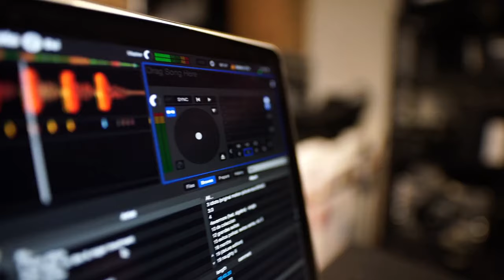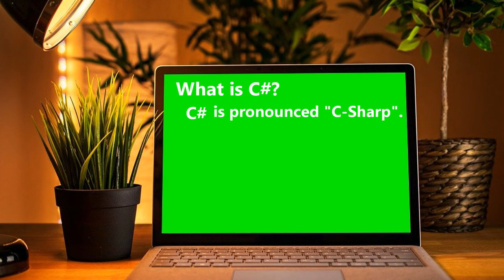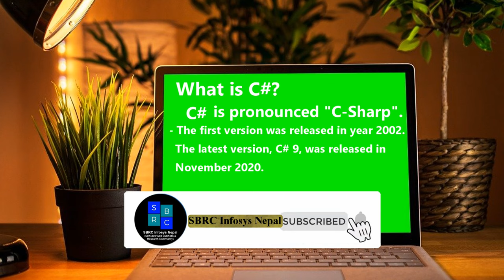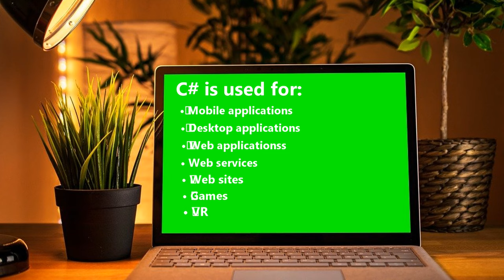01 C# Fundamentals Tutorial For Beginners - Part 1 - What is C# and Why should you learn it?(Nepali)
 C# (C-Sharp) is a programming language developed by Microsoft that runs on the .NET Framework.
 C# is used to develop web apps, desktop apps, mobile apps, games and much more.

In our tutorial, we will use Visual Studio Community, which is free to download